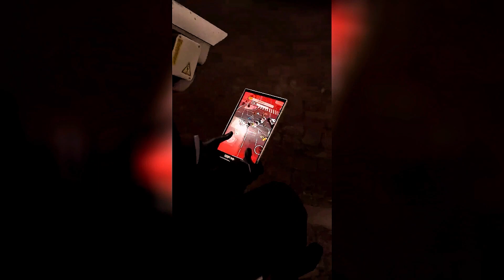skibidi toilet 1 - 48 (All Episodes ALL Seasons) Episode 1-48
Credits: @DaFuqBoom